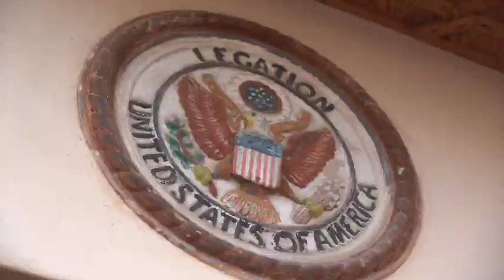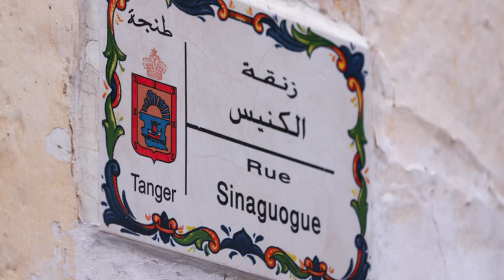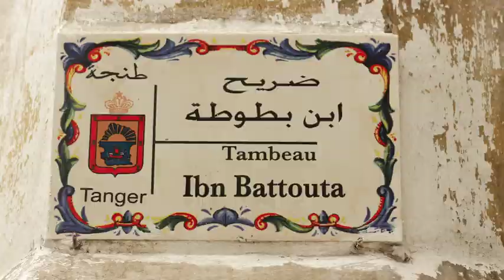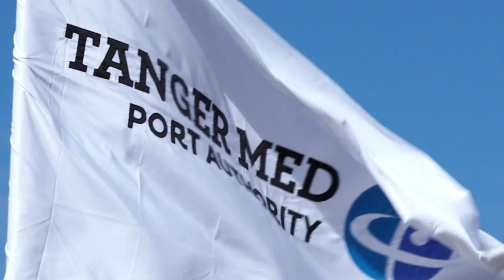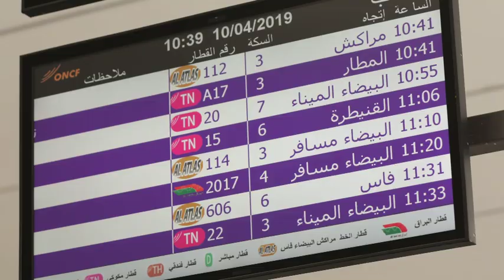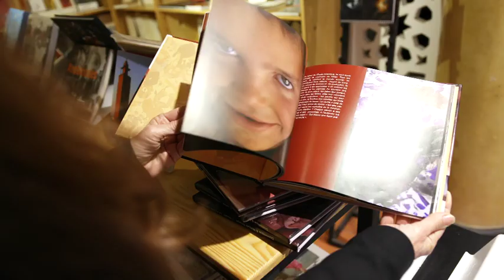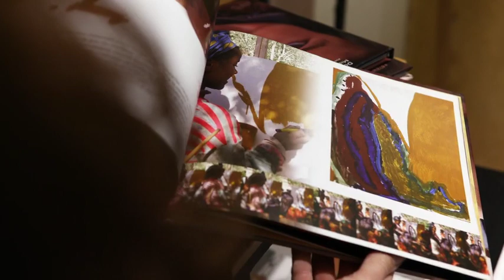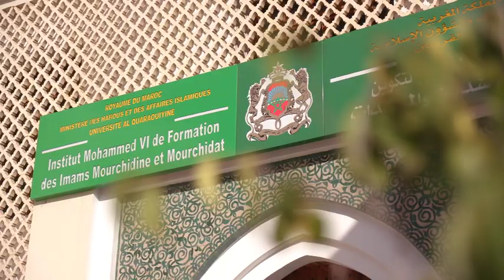SIBOVOYAGE Maroc de Tanger à Rabat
Partons au Maroc, découvrir deux villes qui ont subit une métamorphose à grande vitesse.
Tanger et Rabat ont su passer au 21ème siècle tout en conservant leurs charmes ancestraux, et l’attrait de leur bord de mer, elles méritent donc bien une visite.

Journaliste:  Sabine de Heaulme
Réalisation : Thierry Perouse